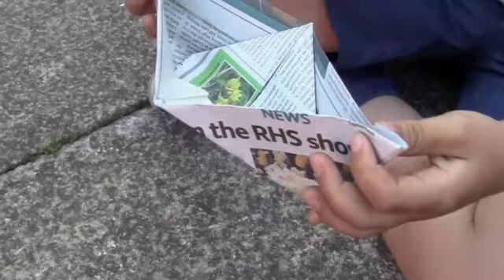Title sequence story boarding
trying to put some pieces together, just basic storyboard to start with, next step to start doing some work in AE,